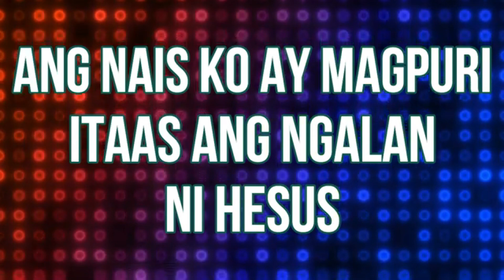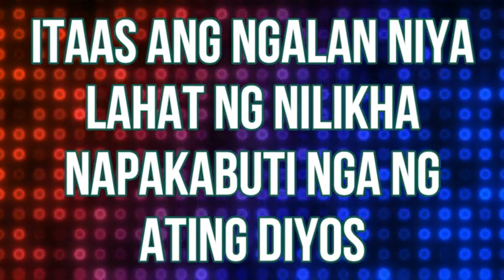Tinimbang Ngunit Kulang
Be blessed! Watch Online Midweek Service
7:00 p.m.  every Wednesday
Topic:  Tinimbang Ngunit Kulang
Speaker: Sis. Hazel Legaspi